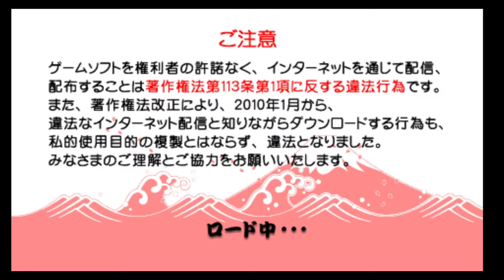A Taiko Session on the go! Taiko no Tatsujin Portable DX (PSP)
It's Taiko no Tatsujin but on the go! Sometimes you just wanna have a Taiko session on the go without a TV!

Intro and outro made by: Acm240